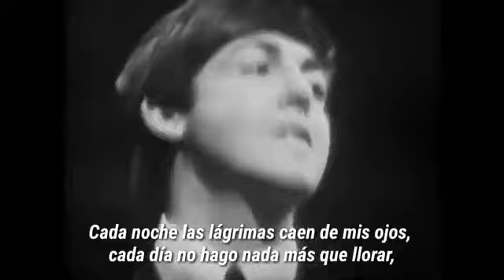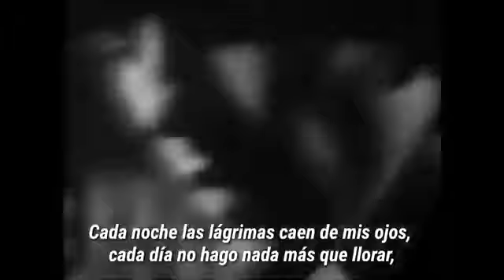música para escuchar seguido(1)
capo descripción de Apple tv en chile